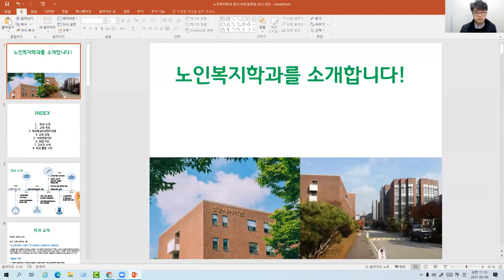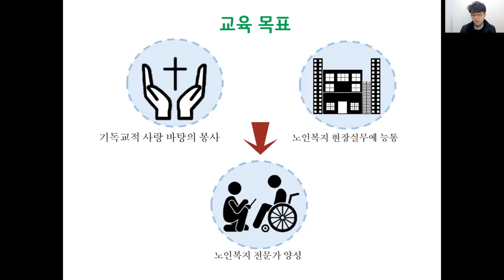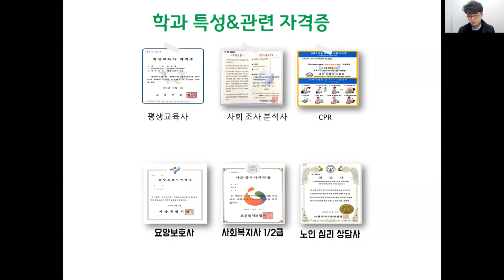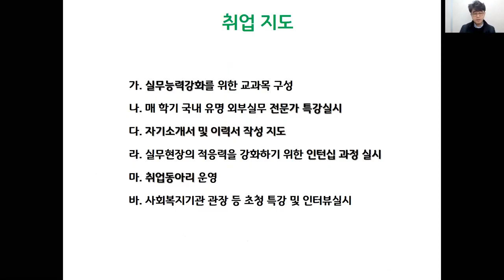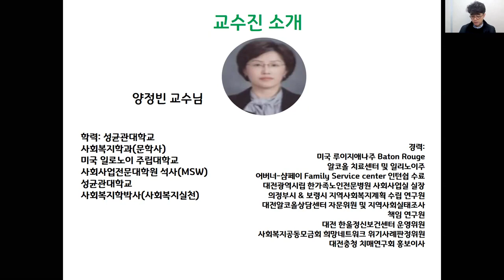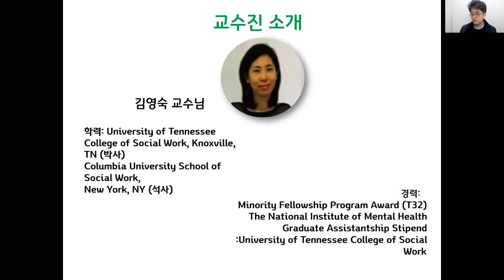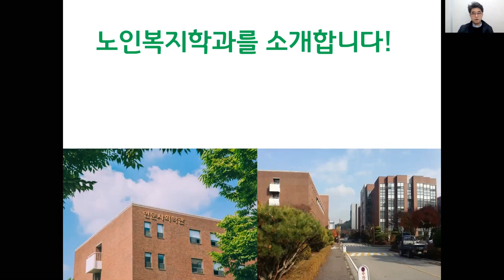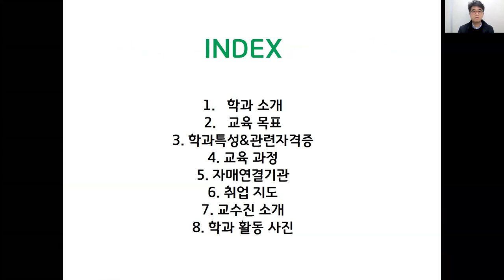남서울대 노인복지학과를 자세히 알아보자! 노인복지학과 비전설명회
남서울대 노인복지학과 비전설명회 영상입니다.